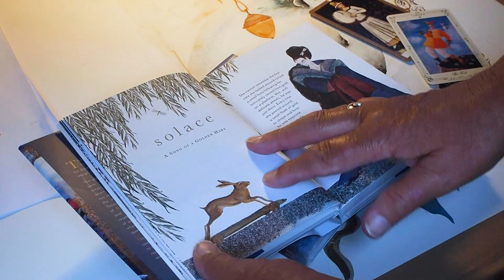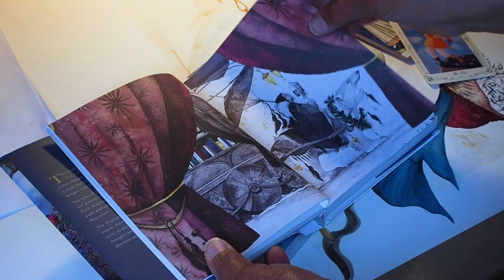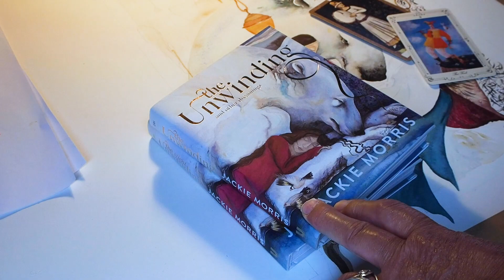Jackie Morris introduces two versions of her new book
We love both and think that you will too!